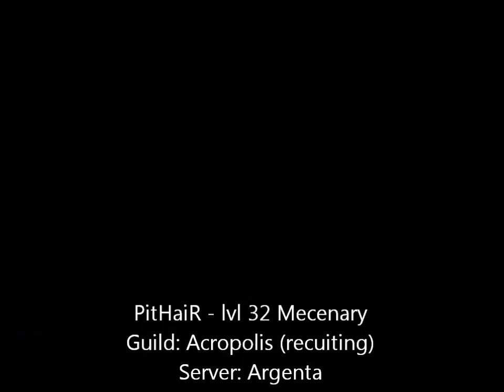Dragon Nest PvP mercenary vs dumpster paladin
this guy talk smack on me during my pervious video (Dragon Nest BIGGEST NOOB EVER) now he gets smack